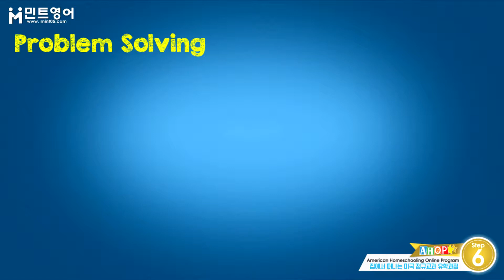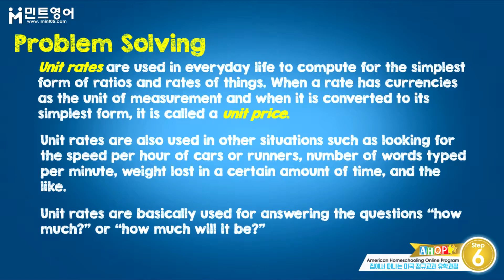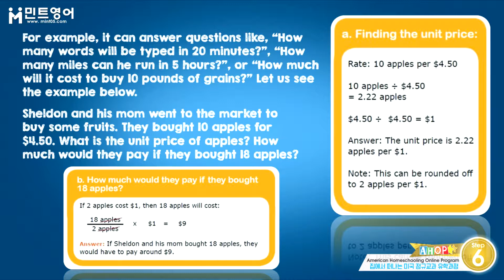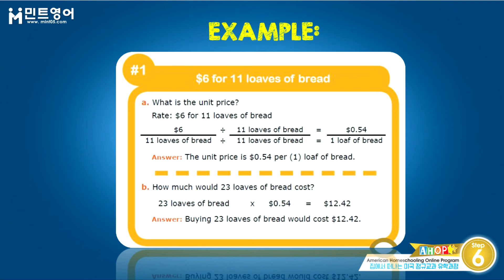AHOP MATH Step 6 Chap 4 Lesson 4